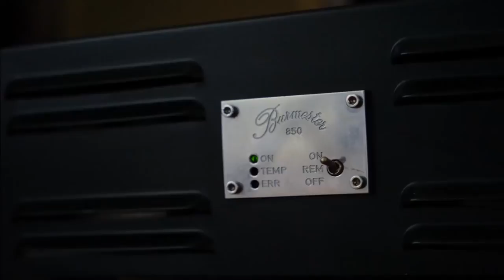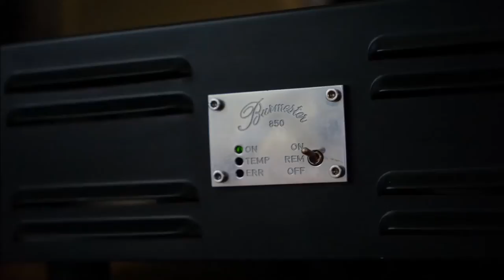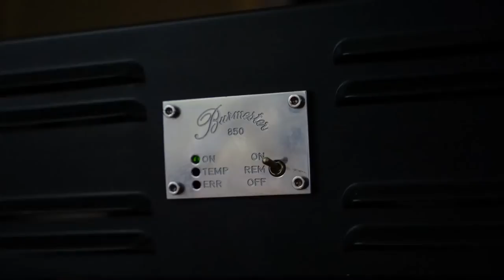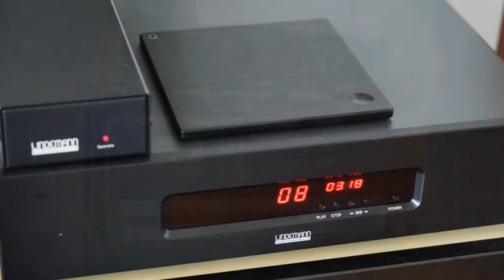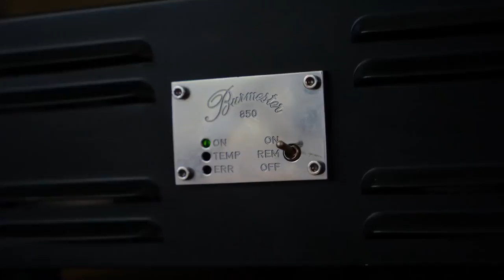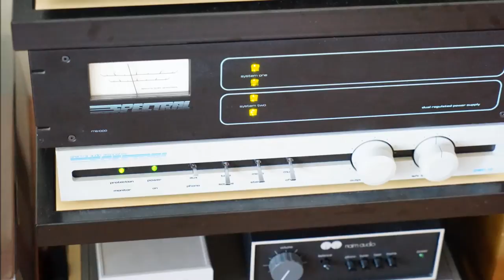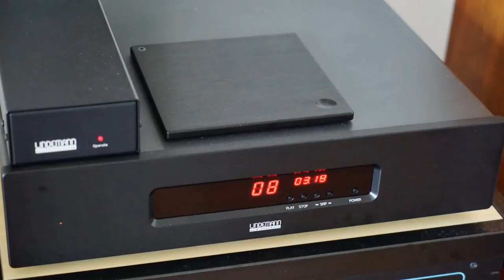Chopin - Ballade No. 1 in G minor, Op. 23 (Vladimir Ashkenazy)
Burmester 850 mono + Lindemann DAC + Amarra + Avalon Acoustic Evolution NP 1.0